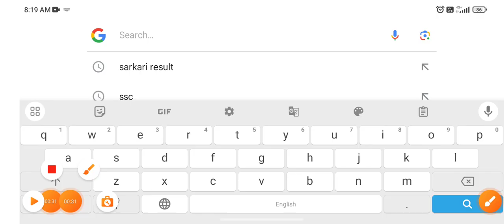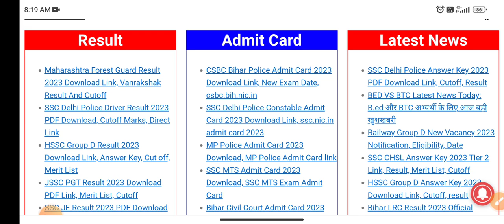SSC Delhi Police Result 2023 |🤩इंतजार खत्म हुआ🤩|delhi police cut off 2023|delhi police result date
delhi police constable ki cut off kitni jayegi 2023